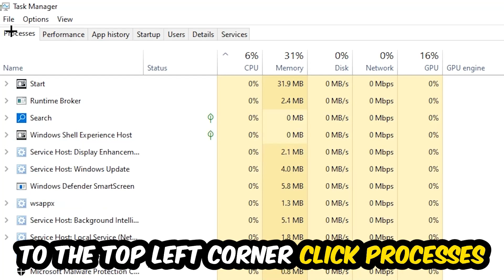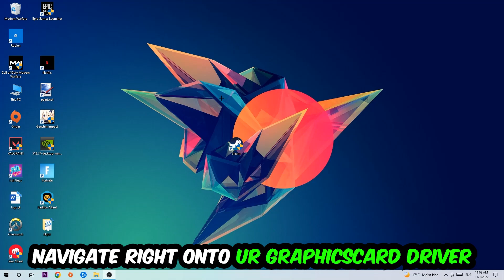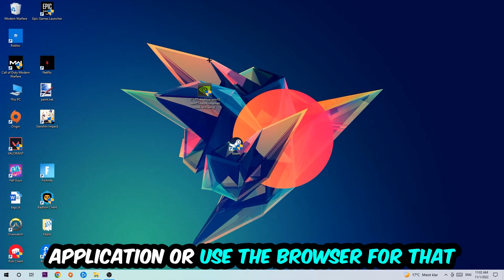Space Engineers – How to Fix Crashing, Lagging, Freezing – Complete Tutorial